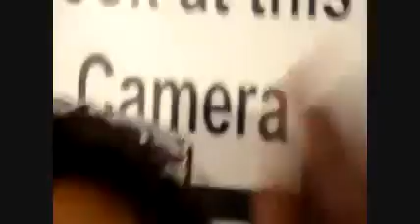HEARD IT ON THE RADIO EEKA !!!!!! (2012)